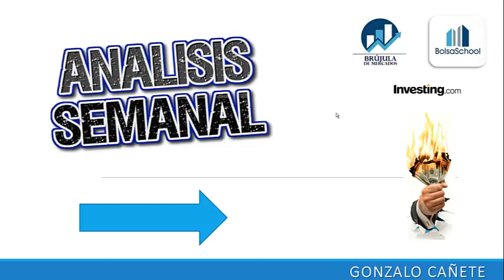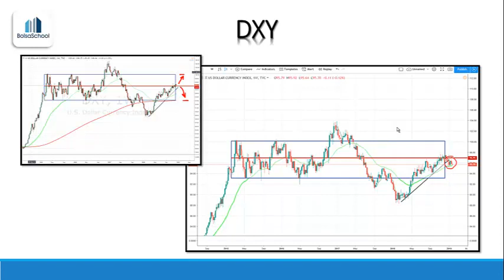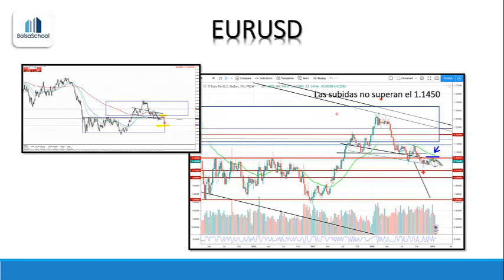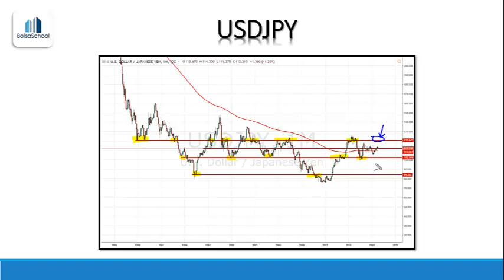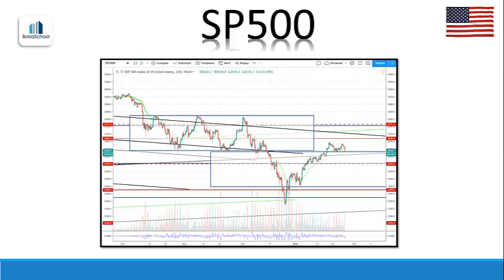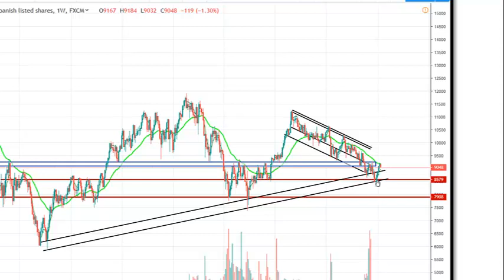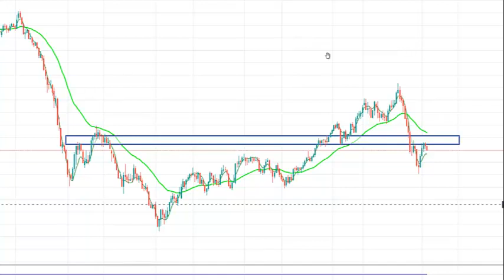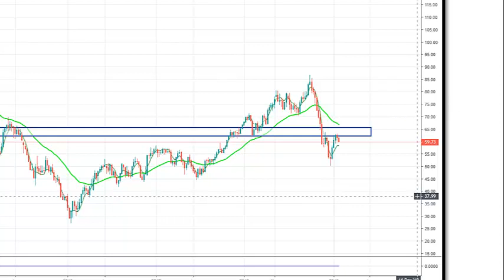ESTRATEGIAS SEMANALES - DXY, EURUSD, USDJPY, SP500, DAX, IBEX